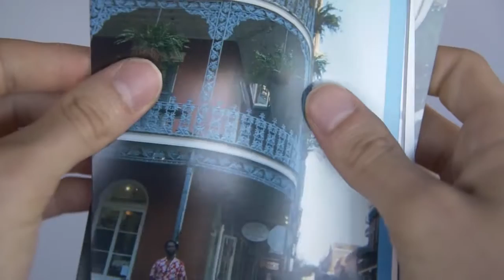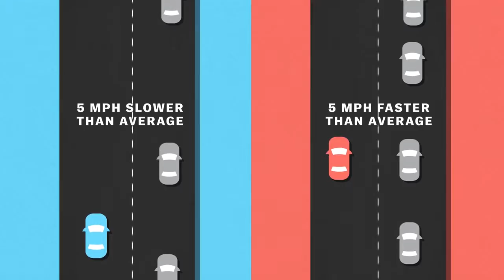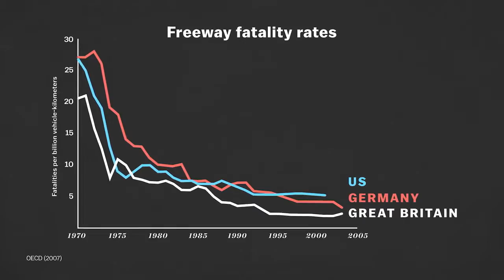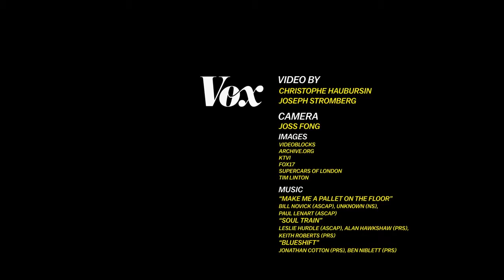Why you shouldn’t drive slowly in the left lane